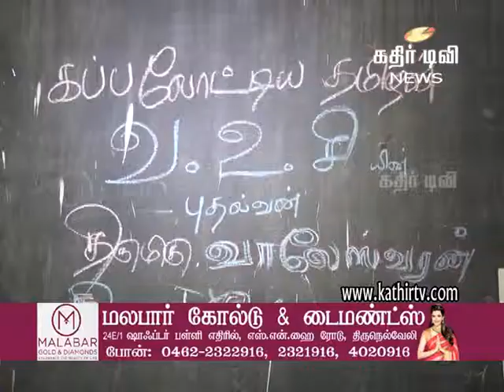வ.வு.சி.யின் மகன் வாலேஸ்வரன் நினைவஞ்சலி கூட்டம் -Kathir TV- (No.1 Web Tv in Tirunelveli)